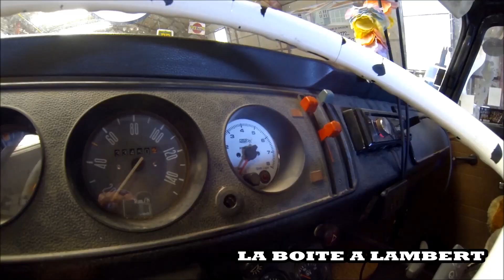La Boite à Lambert #69 - Changer sa fourchette de boîte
Aujourd'hui dans le SAMEDITUTO , découvrez comment changer votre fourchette de boite de vitesses , et toujours dans le plus grand RESPECTDELAMECANIQUE !!

Santé !!

Boutique LABOITEALAMBERT dispo ici

Santé !!